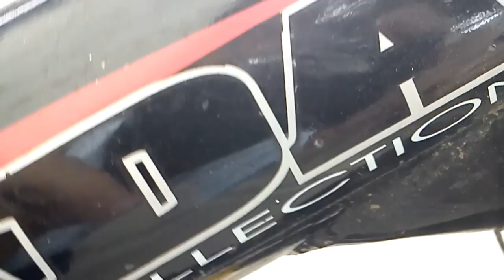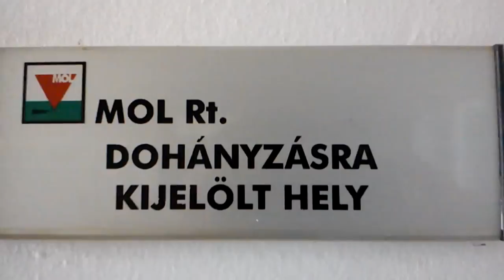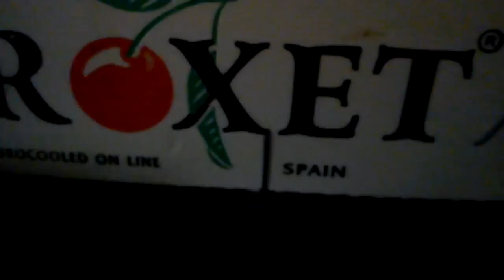Xperia PLAY HD videó teszt 2.3.4 (Beltér+borús idő)